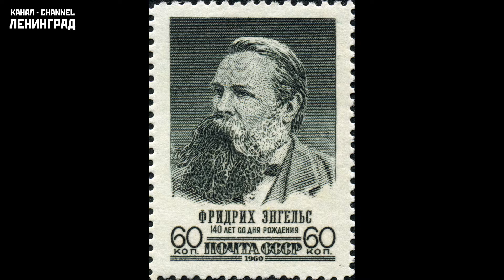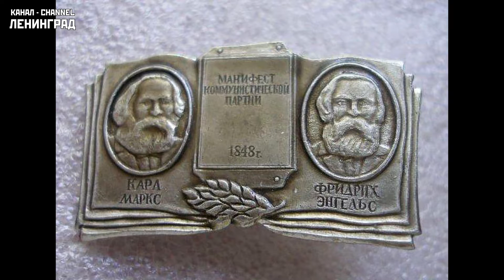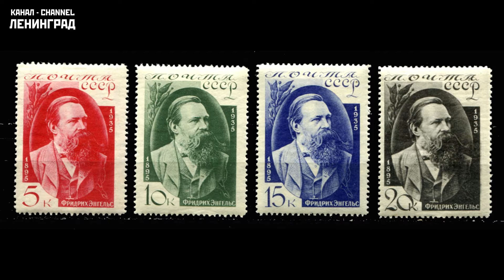Friedrich Engels. Principes du communisme. 1847. Livre audio. Français.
Principes du communisme.
Friedrich Engels.
1847.
1. QU'EST-CE QUE LE COMMUNISME?
Le communisme est l'enseignement des conditions de la libération du prolétariat.
2...
Желающие помочь видеоканалу материально могут переводить деньги на

Карта Альфа-банк / bank card:
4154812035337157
SERGEY TYULENEV

Счёт в Альфа-Банке:
ФИО: Тюленев Сергей Викторович
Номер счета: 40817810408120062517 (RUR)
Банк получателя: АО «Альфа-Банк», г. Москва
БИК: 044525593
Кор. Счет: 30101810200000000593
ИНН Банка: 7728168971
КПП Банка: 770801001